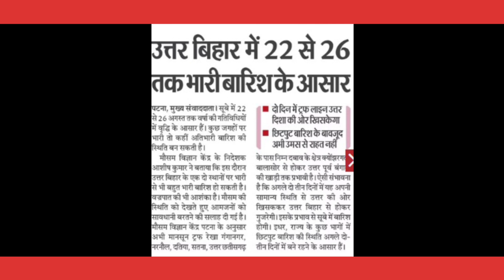उत्तर बिहार में 22 से 26 तक भारी बारिश के आसार | Heavy rain expected in North Bihar from 22 to 26